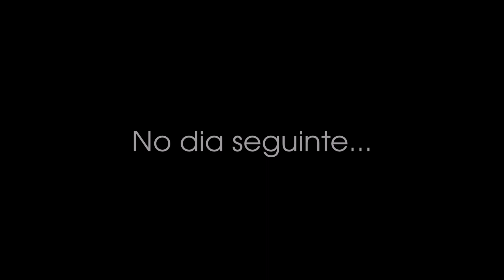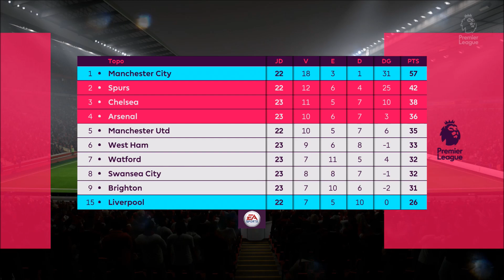'UMA NOVA OPORTUNIDADE' | FIFA 18 Carreira Jogador (Story Lines) #07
➤ Espero que tenham gostado deste vídeo! Vamos tentar bater a meta dos 1000 likes, obrigado pelo vosso fantástico apoio! Vocês são os MELHORES INSCRITOS DO MUNDO! :D

➤ Não se esqueçam de subscrever e ativar o 🔔 para receberem notificação sempre que sai vídeo novo no canal!

➤ Aqui fica o link para veres e reveres todos os episódios desta série: -

➤ Queres jogar comigo na PS4 ? É só adicionares o meu ID Online: Nebur_23_